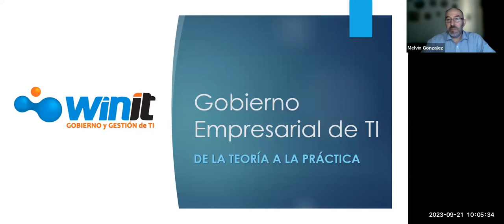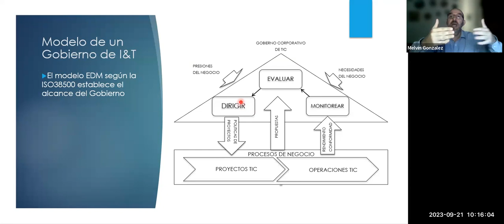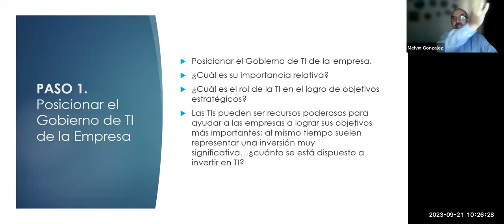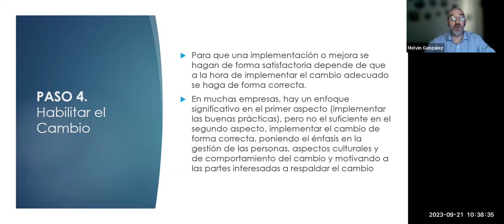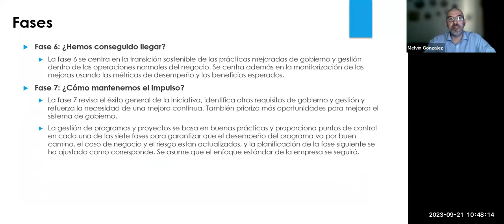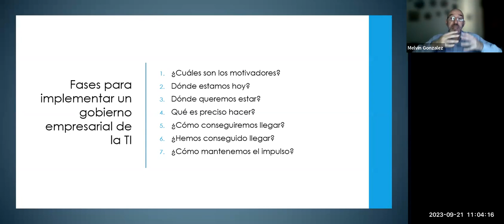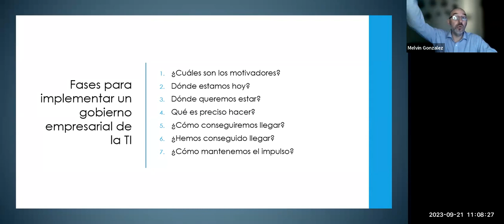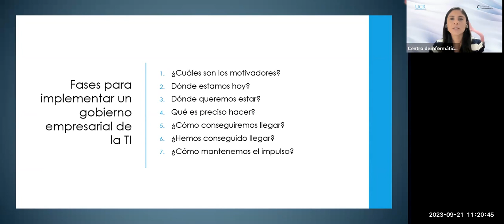Charla Gobernanza y Gestión de las Tecnologías de Información en la UCR: de la teoría a la práctica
Expositor: Ing. Melvin González Quesada.